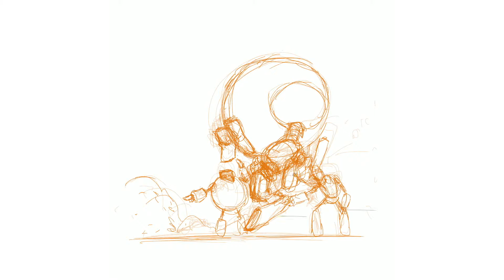The Making of 'The Cousins - Calendar 2019 - November'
This video is about the making of The Cousins - Calendar 2019.

November - autumn leaves are falling down 🍂

Thanks so much for taking a look at my channel!